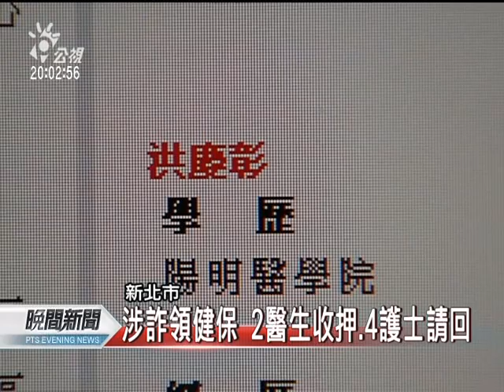20111014-公視晚間新聞-詐領健保費 新北聯合醫院2醫師收押.mpg